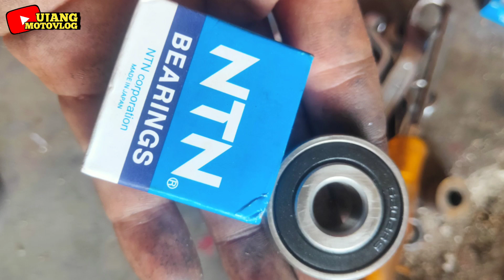REVIEW PELK VND AK55 DI SATRIA FU. APA AJA RUBAHANNYA⁉️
Assalamualaikum gusys
Tiktok. @ujangmv